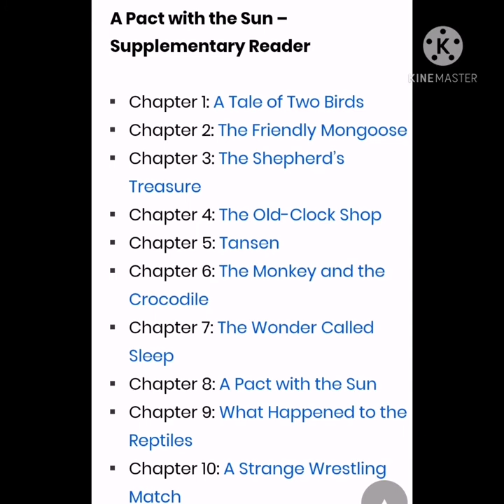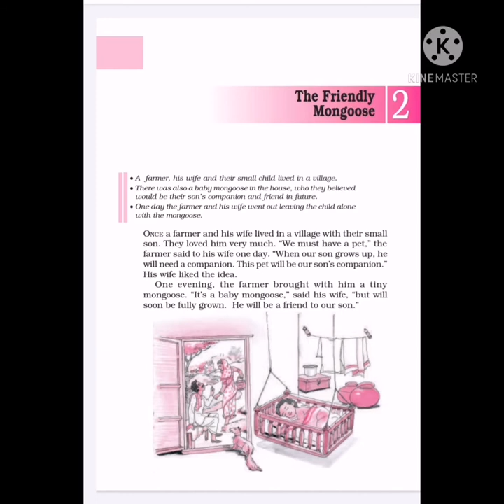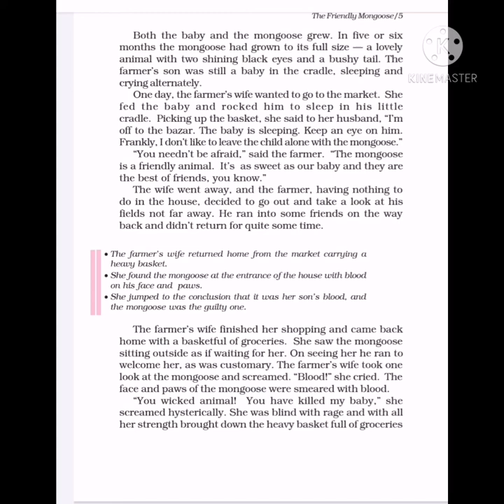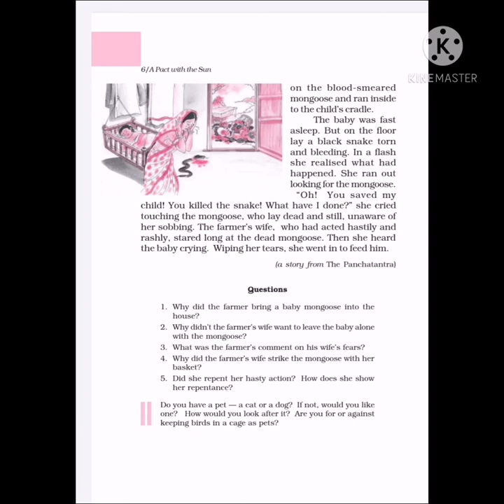CBSE class 6 supplementary reader chaper 2 (a friendly mongoose ).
chapter 1 is posted in my youtube channel pls  go through it.
pls comment if you have a doubt.